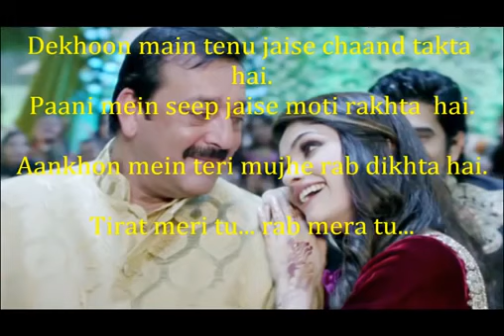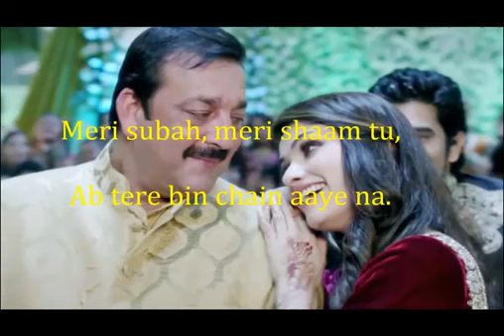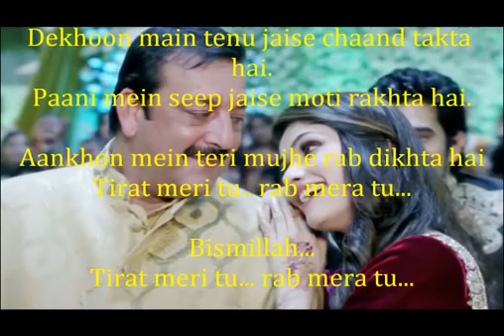Dekhu me tenu jaise Chand dikhta hh song by shibba pal